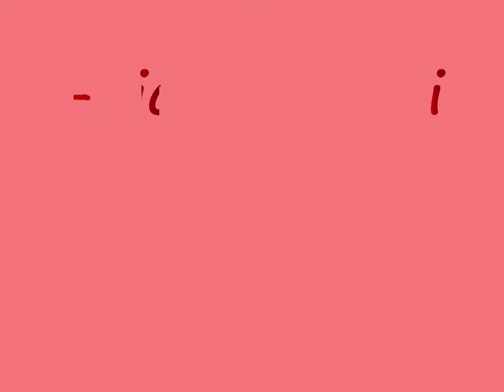Il ginnasio più migliore dell'universo!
Grazie. Grazie mille!
Per una classe speciale..